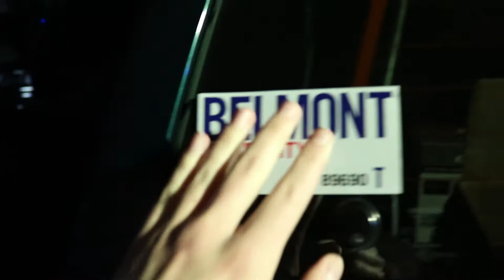FINALLY Back in a 5.0!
Today my friend Taylor (@rocket5.0) let me drive his 2013 5.0 for the day! We went out and shot some other cars and just hung out. It was a good day!